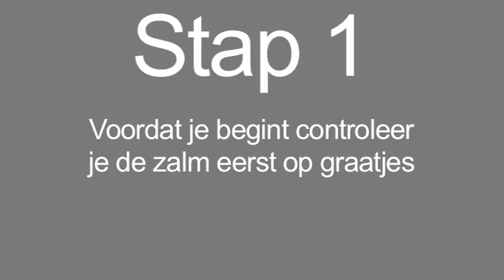Het ontvellen van een zalm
Deze video laat zien hoe je een zalm het beste kunt ontvellen (fileren)

Stap 1: Voordat je begint controleer je de zalm eerst op graatjes
Stap 2: Snijd een stukje af van de staart en maak daarin een kleine snee
Stap 3: Pak de zalm vast en snij nu het vel los
Stap 4: Snij de zalm nu in stukken

De Smaak Kookinstructies helpen je bij het koken van de recepten van onze kookworkshops. Deze korte tips laten duidelijk zien hoe je basis-handelingen van het koken uitvoert. Bekijk ons kanaal voor meer kookinstructies. Kijk voor meer informatie over Smaak op